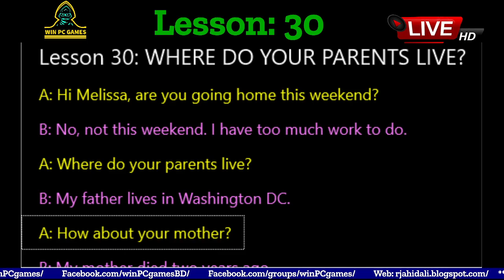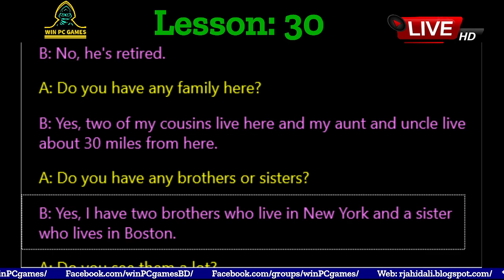Conversation | Lesson - 30 : WHERE DO YOUR PARENTS LIVE? | Win PC Games